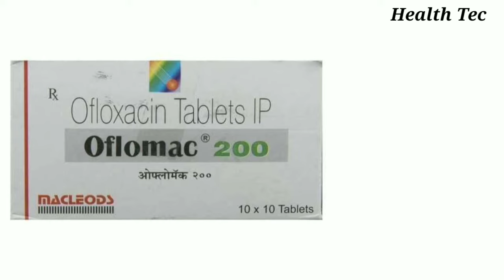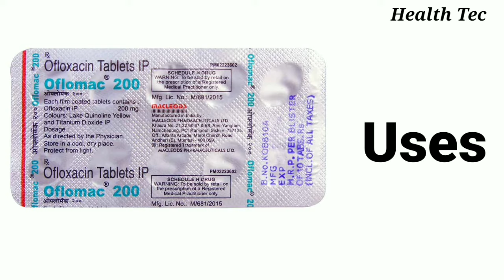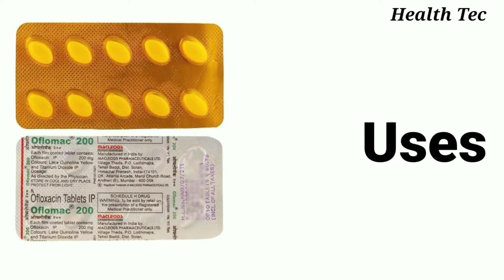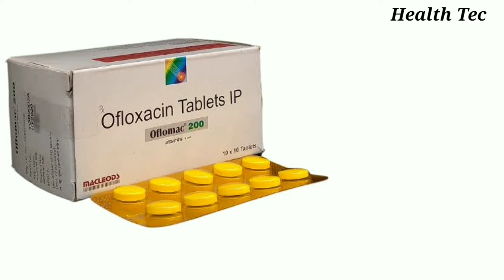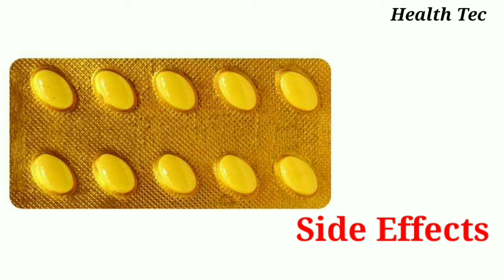Oflomac 200 Tablet Uses | Ofloxacin 200 Tablet Uses | Dosage And Side Effects | Best Antibiotic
Hi
health tec